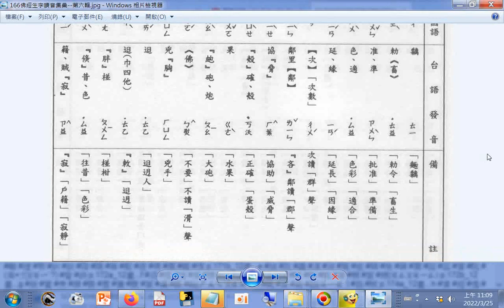查台語、閩南語讀音_10畫...f#郗#陟#隼#倏#涎#疵#悋(ㄌㄧㄣˋ)脇(ㄒㄧㄝˊ)#(愨-心)(ㄑㄩㄝˋ)倮(ㄌㄨㄛˇ)疱(ㄆㄠˋ) ...勑(ㄔˋ)胮(ㄆㄤˊ)倐(ㄕㄨˋ)...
胷(ㄒㄩㄥ) #(來+力)(ㄌㄞˊ) 勑(ㄔˋ) 胮(ㄆㄤˊ) 倐(ㄕㄨˋ) #(宀+舛)(ㄐㄧˊ) p.166a_佛經生字注音與註解(釋提仁主編 國語與臺語適用全冊六輯 06佛經生字讀音集彙 第六輯) Learning Taiwanese